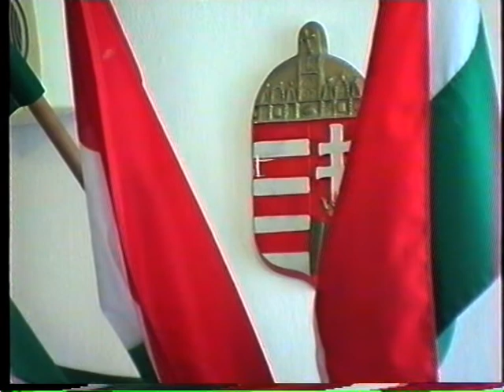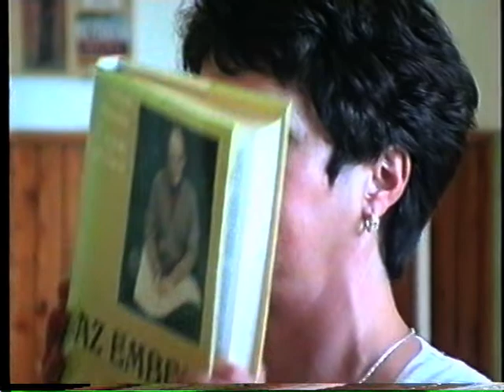ÖKTV adás - Rendhagyó énekóra az iskolában 2006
Öttevényi általános iskola rendhagyó énekórájának felvétele 2006-ból.